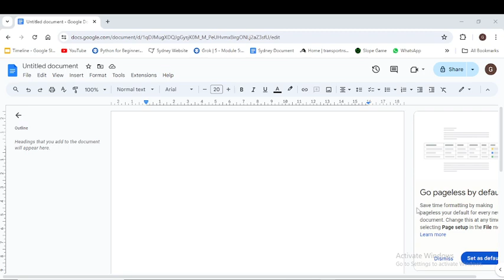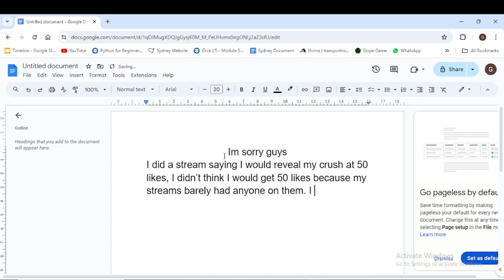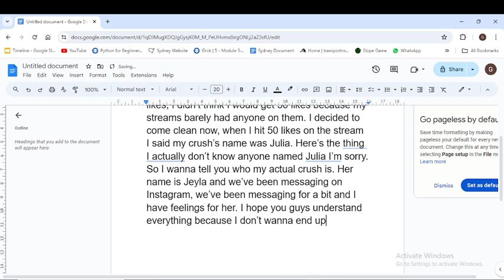I'm sorry guys about the live stream I hope you understand what's going on